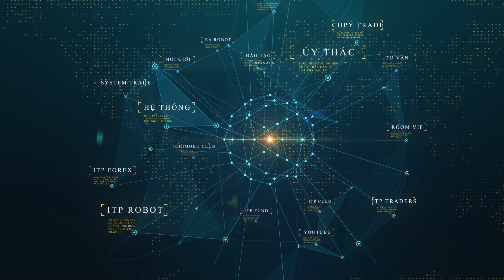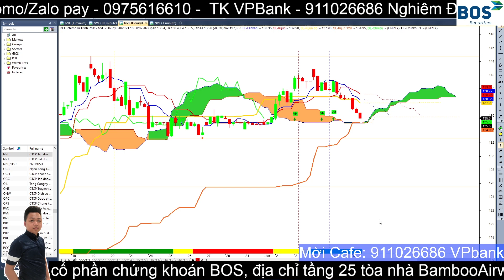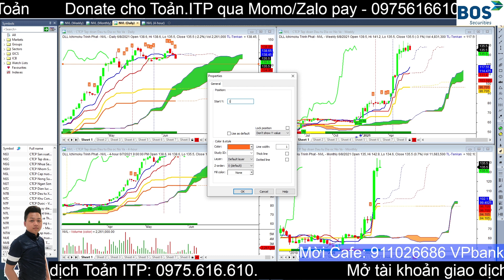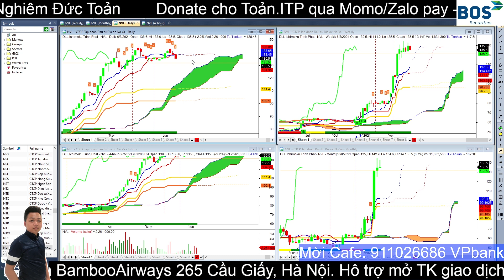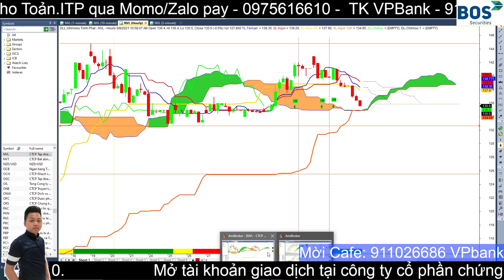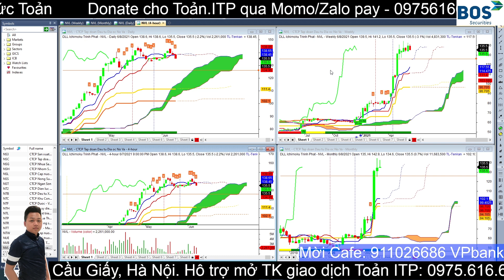Novaland: Cổ phiếu báo động sự sụt giảm nghiêm trọng | Toản ITP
★★★★★ Team ITP Broker and ITP Trader của Chứng khoán và Phái Sinh ★★★★★

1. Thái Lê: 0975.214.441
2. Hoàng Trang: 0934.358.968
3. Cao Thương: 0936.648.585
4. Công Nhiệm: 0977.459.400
5. Tô Kỳ Mô: 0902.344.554
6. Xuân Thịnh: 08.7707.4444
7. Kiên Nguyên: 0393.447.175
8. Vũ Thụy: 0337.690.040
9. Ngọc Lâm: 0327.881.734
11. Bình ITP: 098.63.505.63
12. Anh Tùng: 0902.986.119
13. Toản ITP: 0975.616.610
Cung cấp tín hiệu, tư vấn mua bán chứng khoán, phái sinh, chăm sóc tài khoản giao dịch chứng khoán, phái sinh...

★★★★★ Team ITP Broker and ITP Trader của Forex ★★★★★

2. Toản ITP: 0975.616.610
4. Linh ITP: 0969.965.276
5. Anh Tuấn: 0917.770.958